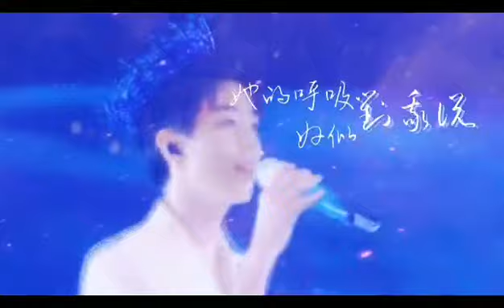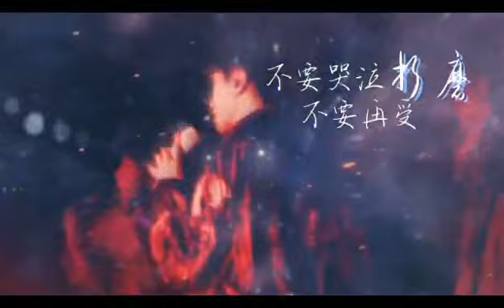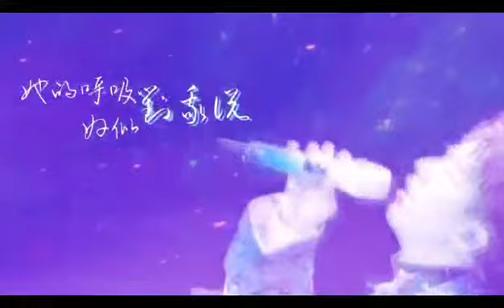【TFBOYS 王俊凱】 飯製【环游星系，找不到比你更亮的星星。】自己有了光芒 才配得上自己追逐的星星【Karry Wang Junkai】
視頻cr.三生有幸蟹逅k